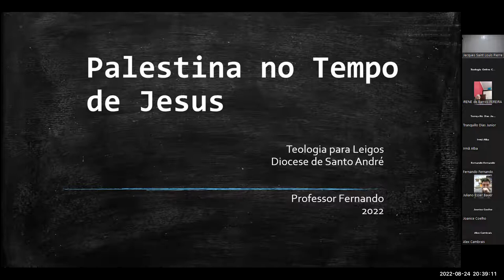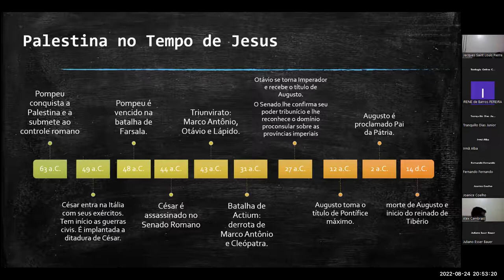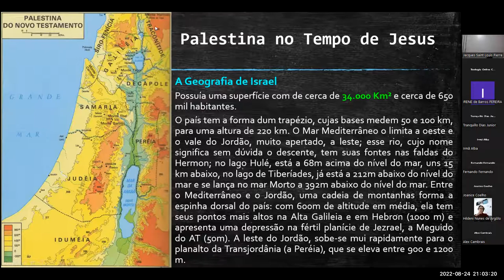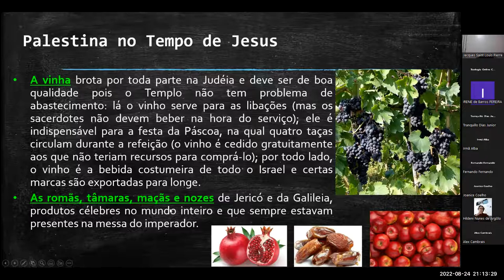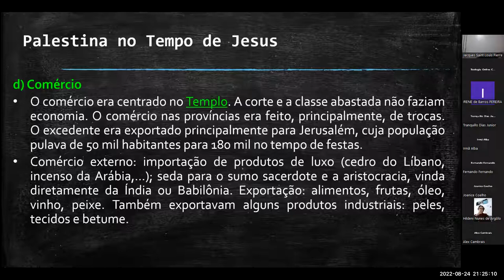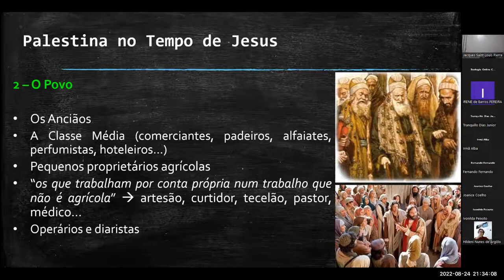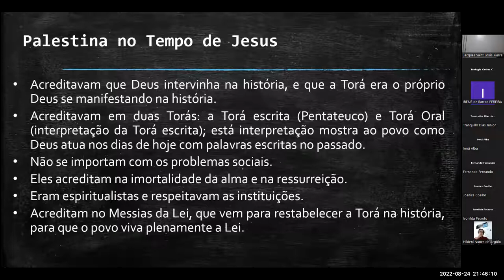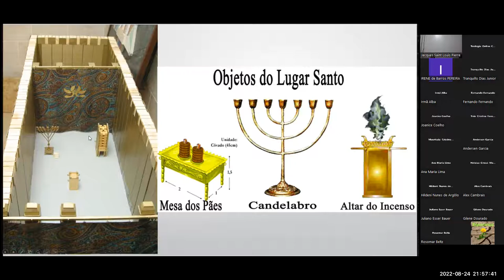Encontro 4: Palestina no Tempo de Jesus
Prof. Fernando nos ajuda a compreender o que é estudar a Palestina no Tempo de Jesus.